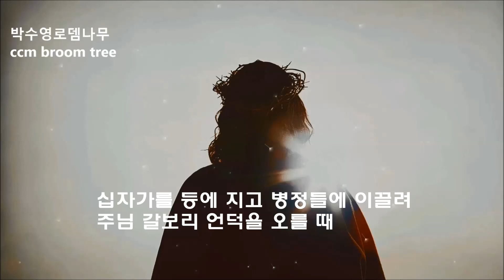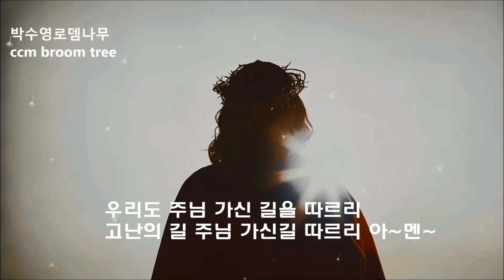[사순절 고난주간]고난의 길 십자가의 길[박수영로뎀나무ccm broom tree]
후원계좌[박수영]
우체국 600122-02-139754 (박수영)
그가 찔림은 우리의 허물을 인함이요
그가 상함은 우리의 죄악을 인함이라
그가 징계를 받음으로 우리가 평화를 누리고
그가 채찍에 맞음으로 우리가 나음을 입었도다[이사야53장5절]